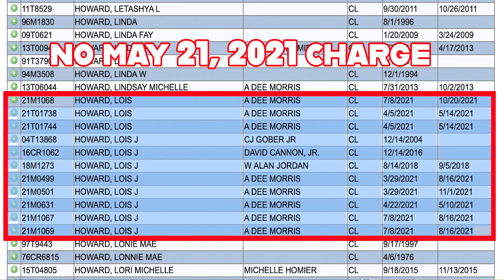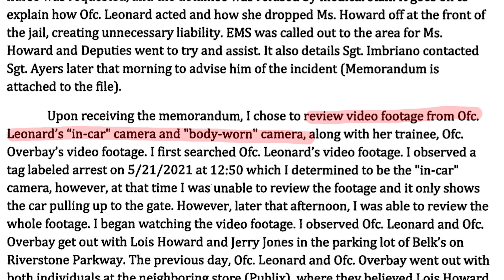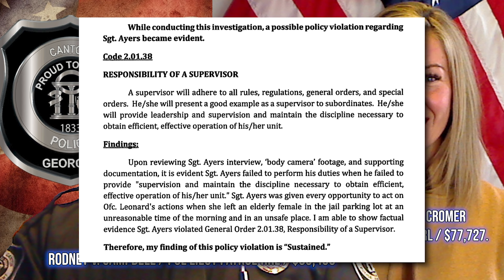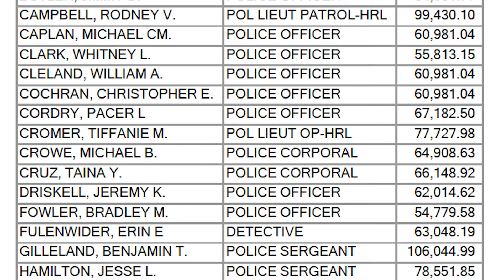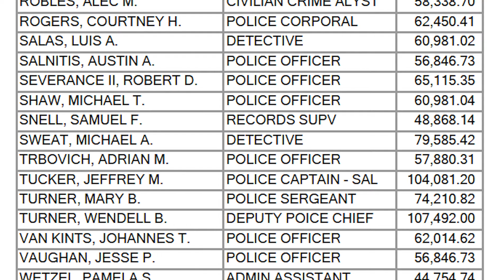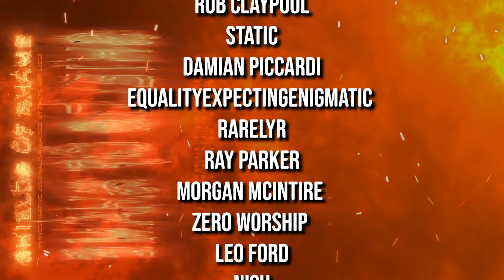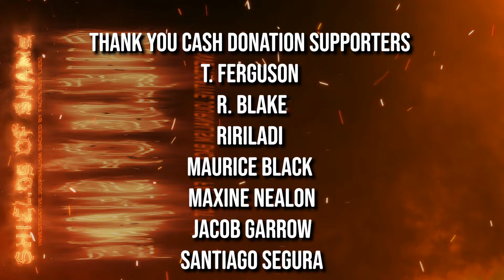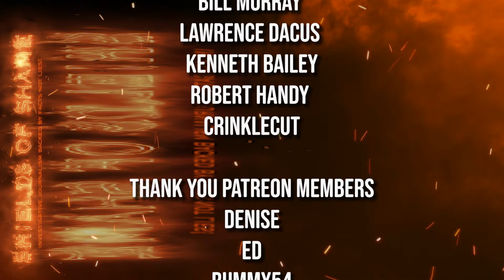Cop makes lame excuses for his cop buddies Gregory Ayers Part 7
Gregory W. Ayers
CANTON POLICE DEPARTMENT
DECEPTIVE IN AN INTERNAL INVESTIGATION
IA 047 / 211A033
Incident date May 21, 2021
Please consider contributing to
the Open Records Fund to support
Exclusive content like this
Canton Police cars have front and back interior cameras

Lois Howard was arrested by Canton Police in Cherokee county Georgia at 1 am sitting on a bench in a Publix shopping center in front of a Hallmark store. Howard was arrested on a criminal trespass from the Publix even though she was not on Publix property. It was stated by Officer Leonard that it was believed she was stealing, while the stores were closed at 1 am Friday night. Howard is an elderly female, she stated to EMS she was shoved into the back of the police car and suffered several broken ribs. Howard was then taken to the Cherokee County Detention Center and dropped off in the parking lot of the jail. The jail staff refused to accept her due to her injuries and there was a lot of chaos and lies past that point. Join me as we gone down this long winding and twisting road to discover the truth about what happened to Lois Howard and the officers involved.

Officer Gregory Ayers was fired and decertified by the state of Georgia. DECEPTIVE IN AN INTERNAL INVESTIGATION
IA case 047 / 211A033
In a recorded interview on May 24, 2021, Sergeant Gregory Ayers was questioned about an incident involving Officers Leonard and Overbay arresting a female for trespassing at Publix. Ayers was informed that Leonard made statements about dropping off the arrestee at the front of the jail. Ayers denied talking to Leonard during the incident. However, call records showed two calls between them around the time of the incident. Ayers couldn't recall the details of the calls or the conversation. He also couldn't recall what he was doing that morning. Ayers stated that he didn't recall discussing with Leonard the inappropriate action of dropping off individuals at the jail's front. He mentioned conversations with Lt. Campbell and Captain Tucker regarding the incident. Ayers had not spoken directly to Leonard about the incident, and he was instructed not to discuss the investigation with anyone.

Gregory Ayers resigned and decertified
TIFFANIE M. CROMER / POL LIEUT OP-HRL / $77,727.98
RODNEY V. CAMPBELL / POL LIEUT PATROL-HRL / $99,430.10
ERIN E FULENWIDER (Leonard) / DETECTIVE / $ 63,048.19
JOHN D. LUMMUS / INTERIM POLICE CHIEF / $117,310.98
LUIS A. SALAS / DETECTIVE / $60,981.02
Michael Imbriano  -Cherokee County Sheriff's Office
Rodney Campbell Canton PD image yes
Ashely Pinley Canton PD
Brice Searcy Cherokee County Sheriff's office image yes
Stella Vasquez Canton PD
Logan Overbay No longer with Canton PD